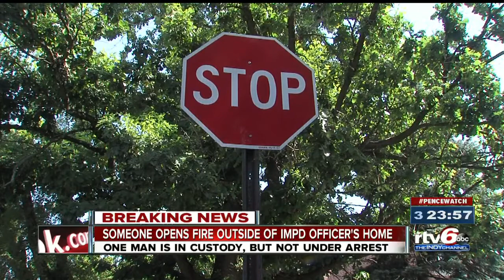IMPD officer's house shot at, man in custody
A man was taken into custody on suspicion of shooting at an IMPD officer's house and vehicle Tuesday morning.